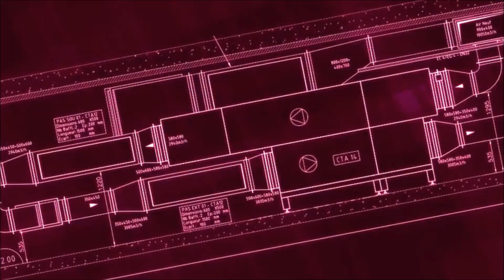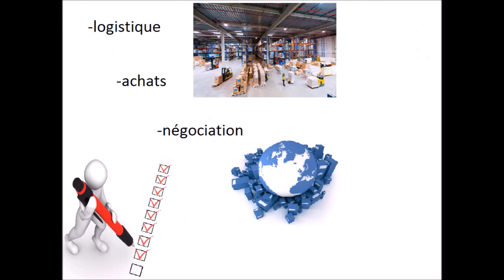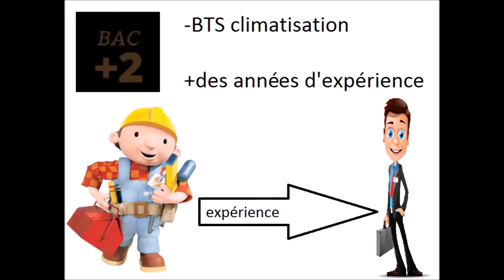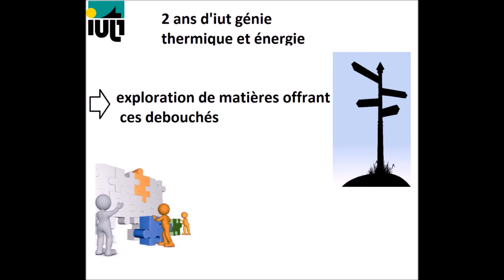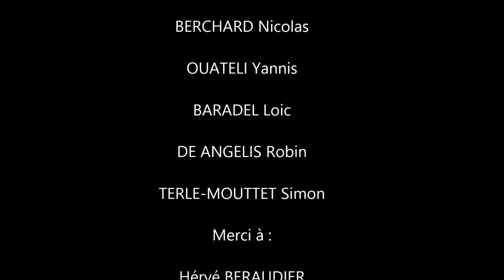MT2E : le métier de chargé d'affaire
2015/Projet tutoré étudiants DUT2